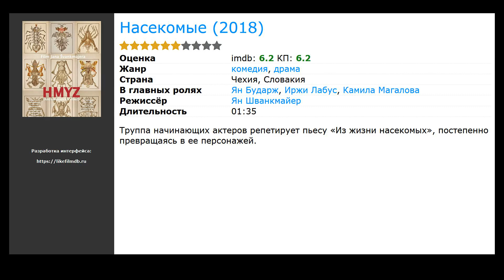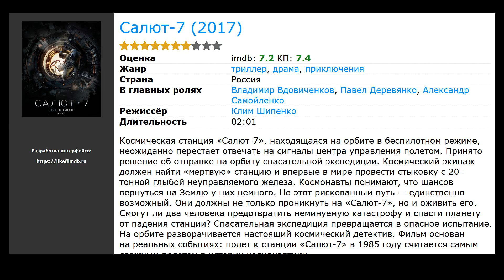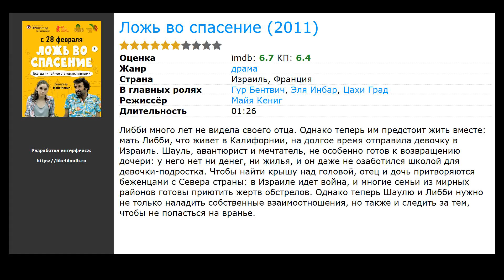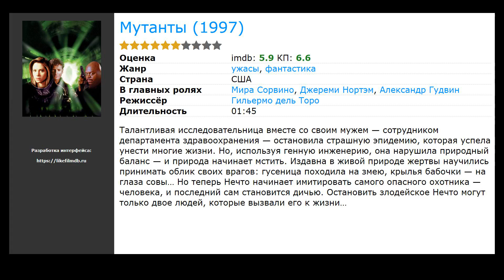14 лучших фильмов про тараканов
Список лучших фильмов про тараканов по мнению зрителей:

00:00 Вступление
00:10 Раны (2019) / жанр: ужасы, триллер, драма / в главных ролях: Арми Хаммер, Зази Битц, Дакота Джонсон
00:23 Насекомые (2018) / жанр: драма, комедия / в главных ролях: Ян Бударж, Иржи Лабус, Камила Магалова
00:36 Дневник слабака 4: Долгое путешествие (2017) / жанр: комедия, семейный / в главных ролях: Джейсон Йен Дракер, Алисия Сильверстоун, Том Эверетт Скотт
00:55 Салют-7 (2017) / жанр: драма, приключения, триллер / в главных ролях: Владимир Вдовиченков, Павел Деревянко, Александр Самойленко
01:10 Психбольница Бедлам (2015) / жанр: триллер / в главных ролях: Гай Эдмондс, Джон Боксер, Питер МакАллум
01:29 Странные чары (2015) / жанр: мультфильм, мюзикл, фэнтези / в главных ролях: Алан Камминг, Эван Рэйчел Вуд, Элайджа Келли
01:45 Невероятные приключения кота (2013) / жанр: мультфильм, комедия, семейный / в главных ролях: Юг Ле Барс
01:59 Поездка в Дели (2011) / жанр: драма, комедия / в главных ролях: Винай Патхак, Лара Датта, Яна Гупта
02:15 Ложь во спасение (2011) / жанр: драма / в главных ролях: Гур Бентвич, Эля Инбар, Цахи Град
02:34 Встреча под дождем (2004) / жанр: драма, мелодрама / в главных ролях: Аджай Девган, Айшвария Рай Баччан, Анну Капур
02:47 Демоны (2000) / жанр: ужасы, фэнтези, триллер / в главных ролях: Аджай Девган, Айшвария Рай Баччан, Анну Капур
03:00 Мутанты (1997) / жанр: ужасы, фантастика / в главных ролях: Мира Сорвино, Джереми Нортэм, Александр Гудвин
03:13 Квартирка Джо (1996) / жанр: мюзикл, фантастика, фэнтези / в главных ролях: Джерри О’Коннелл, Меган Уорд, Билли Уэст
03:26 Мороженщик (1995) / жанр: ужасы, триллер, комедия / в главных ролях: Клинт Ховард, Джастин Исфельд, Энди МакЭфи